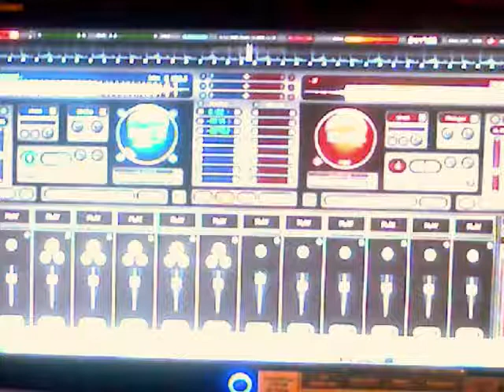DJ MUSIC - ore hustle & scotty da-produca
ore hustle & scotty da-produca